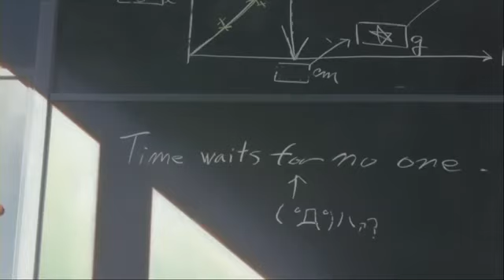jou beats. - brasil. [ Reupload ]